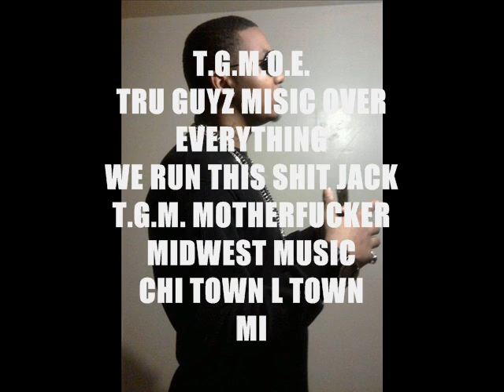NO GETTEZ L.A. THE PRINCE,MUCHIE,SWOLL THE DON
TGM